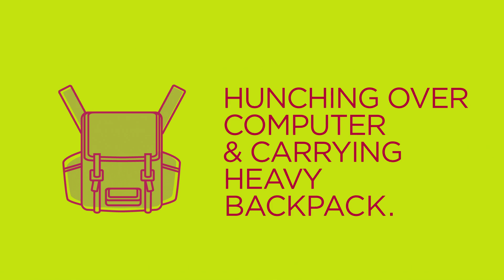Video: Concussion Types and Their Triggers | UPMC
Learn more about the common factors that can trigger symptoms in those with concussion.